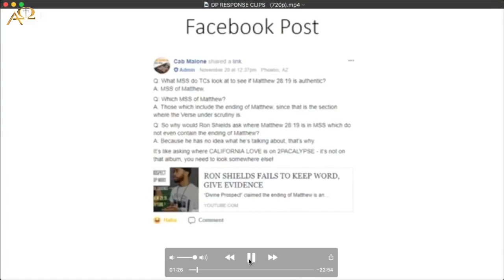Topics of Eclecticism and Textual Criticism with Vocab Malone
episode that will mainly be of interest to those who study textual criticism and who have an interest in the Black Hebrew Israelite movement—not the normal topics you see put together, but that’s what we addressed today, going into clips from Ron Shields, aka “Divine Prospect,” and his claims regarding Matthew 28:19.
If this video interested you, please visit aomin.org/